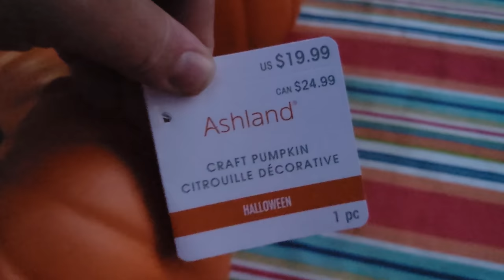HALLOWEEN 2021 PUMPKIN CARVING !? Carvable Foam Pumpkins from Michaels Craft Store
ATTENTION ALL HALLOWEENERS !! Michael's Craft Store has carvable foam pumpkins !! Now we can get our pumpkin carving fix even before the real ones are done growing lol!

Mychael Horn